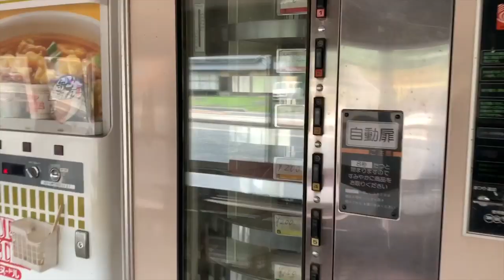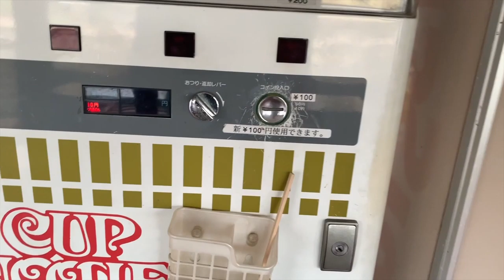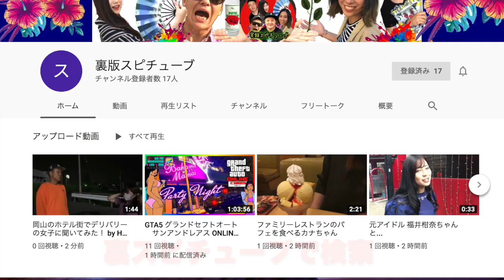【怪奇現象？ 】ペンダーショップ 自動販売機コーナー横の閉鎖された部屋から声がする件について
もしかしたら無人 廃墟でテレビがついたまま時が流れている可能性も...